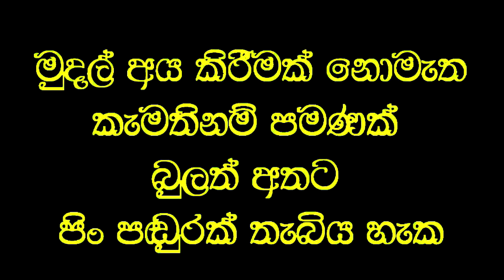අවුරුදු තිහක් නැමුනේ නැති කකුල තප්පර පහලොවෙන් නවා දිවයයි